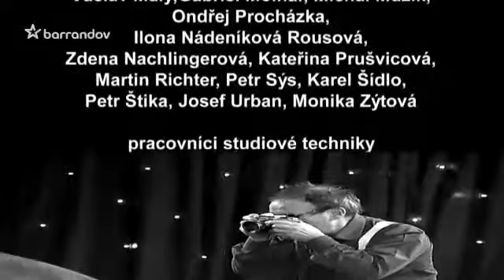Talkshow Jana Saudka (2009/7)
Velmi otevřený rozhovor Jana Saudka s Michalem Horáčkem, Anetou Langerovou a Alexejem Pyškem. Režie V. Nouzák